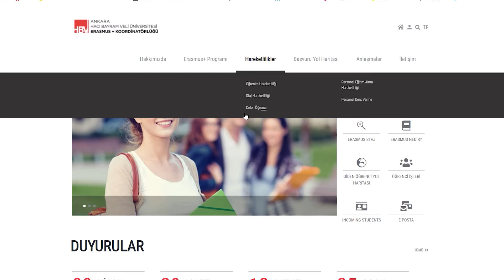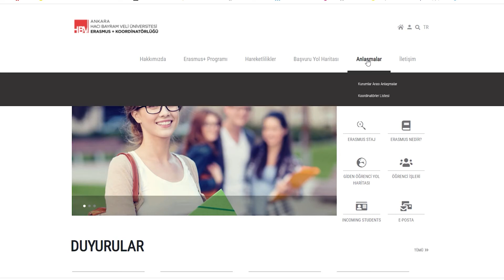2021- 2022 Eğitim Öğretim Yılı Erasmus Kurum Koordinatörlüğü Oryantasyon Programı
Erasmus Kurum Koordinatörlüğü 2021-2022 Eğitim- Öğretim Yılı Oryantasyon Programı